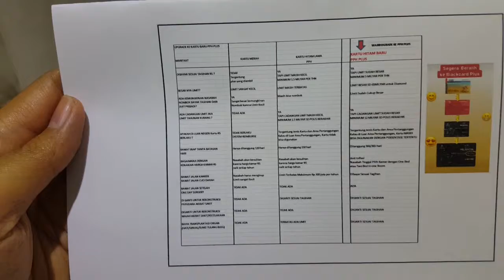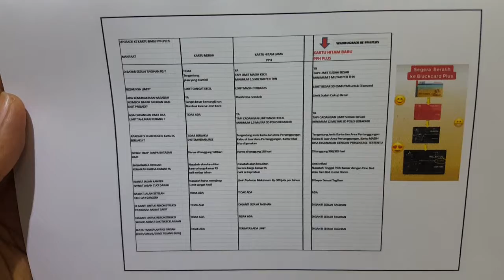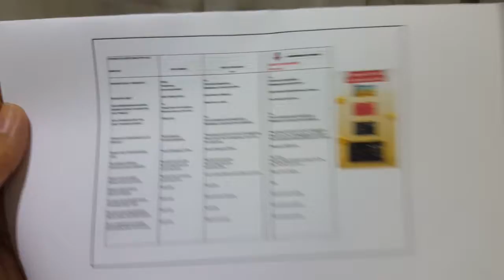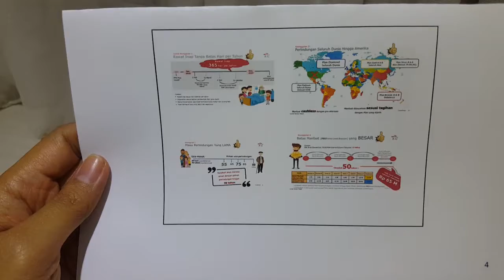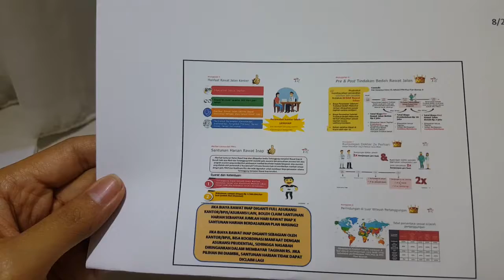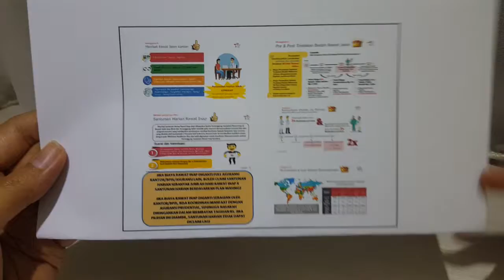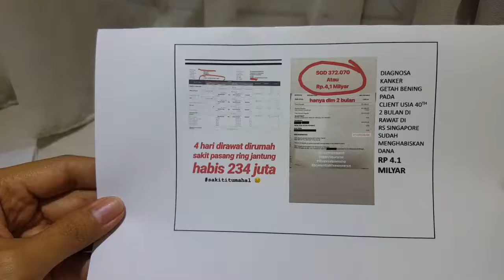premium pph plus 3